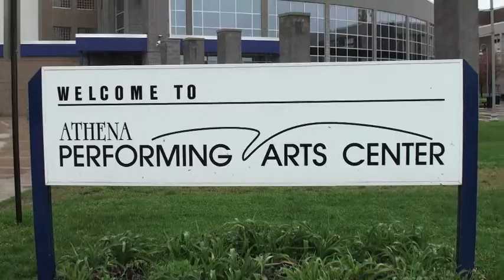GAHS 2014 Show Choir Send Off Concert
Greece Athena High School
Show Choir